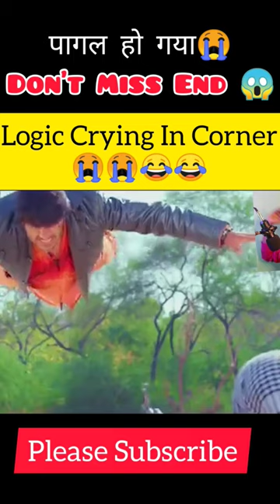RIP Logic 😭 Hero Op 😱